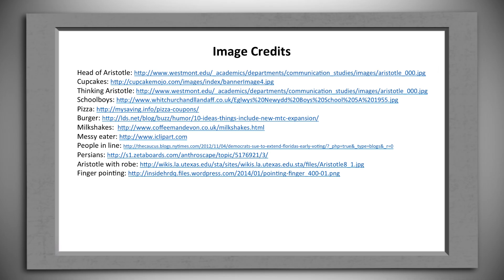The Voice of Aristotle - Avoiding Common Logical Mistakes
A short introduction to many common logical mistakes.  For a followup that looks at how to avoid these errors, see: